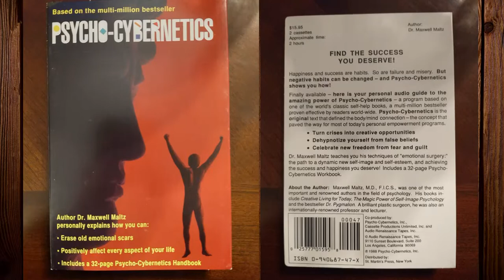Psycho-Cybernetics (1988 Self Help Audio Cassette)